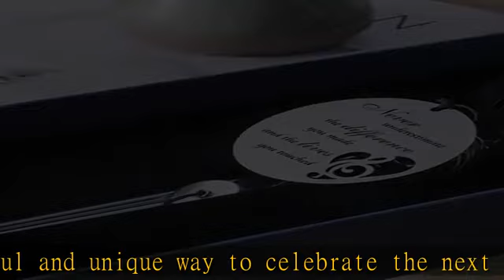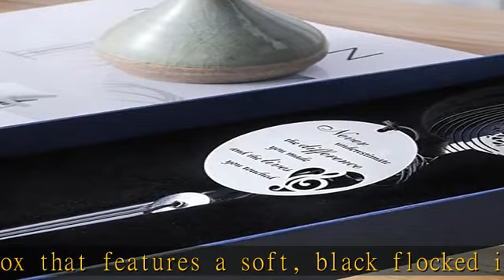Retirement Wind Chime with Tree of Life Wind Spinner - Retirement Gifts for Women, Men - Happy Reti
Retirement Wind Chime with Tree of Life Wind Spinner - Retirement Gifts for Women, Men - Happy Retirement Gifts for Teacher, Nurse, Coworker, Retired Boss